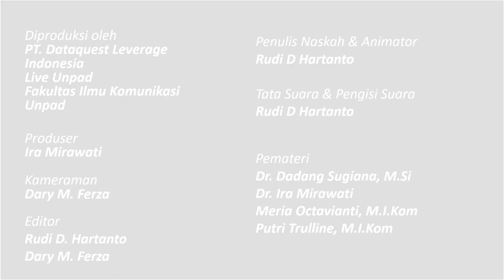Pengantar Perencanaan dan Evaluasi Komunikasi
Video ini mengajak kita berkenalan dengan Perencanaan Komunikasi, mulai dari definisi hingga fungsi-fungsinya.
in frame: Dr. Dadang Sugiana
Skenario: Dr. Ira Mirawati
Sutradara: Rudi Hartanto